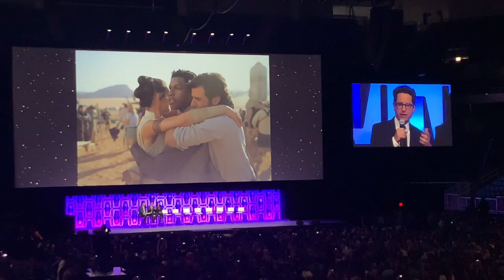The Rise of Skywalker Star Wars Celebration Chicago Episode 9 Panel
Here is the full video from Star Wars Celebration Chicago 2019 Episode IX: The Rise of Skywalker panel!
Hosted by Stephen Colbert and featuring guests like JJ Abrams, Kathleen Kennedy, Daisy Ridley, John Boyega, Oscar Isaac, Billy Dee Williams, and more of the cast from Episode 9!
This is the moment that the title and the first trailer for The Rise of Skywalker was revealed to the world.
The panel also features stills and artwork from Episode IX that has only been shown here at this panel. There's also a moment where the audience sings Happy Birthday to Daisy Ridley as her birthday was the day before, I believe.